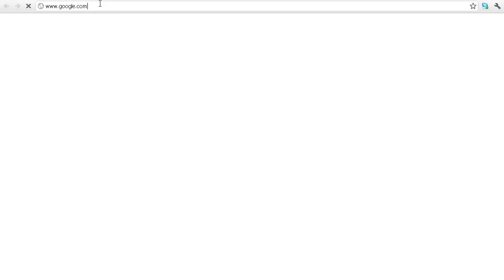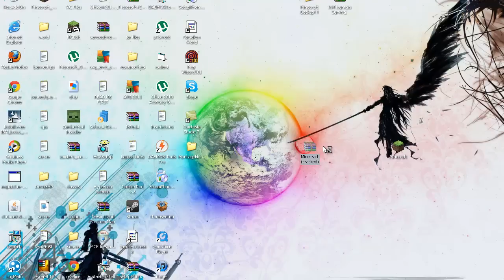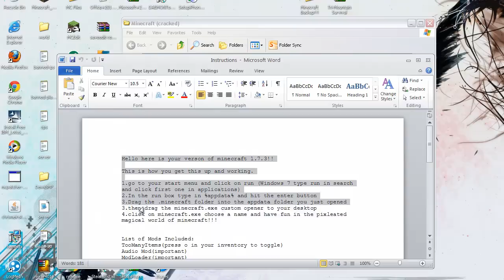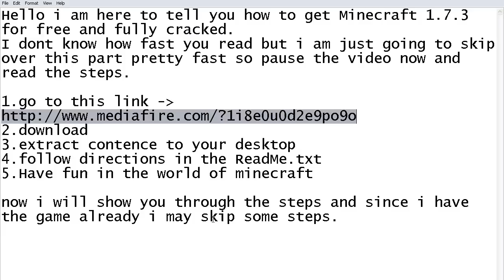How to get minecraft 1.7.3 free legit no survey [Download Mediafire]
i show you how to get minecraft 1.7.3 for free thats all legit and has no sharecash shit. I uploaded it via mediafire and i hope you enjoy the video

*Note: i forgot to add one mod that i added into the game its called timber which when you chop a tree the whole thing falls but its bugged in multiplayer so if you want to remove jsut go to minecraft.jar and delete mod_timber.class and blocktree.class